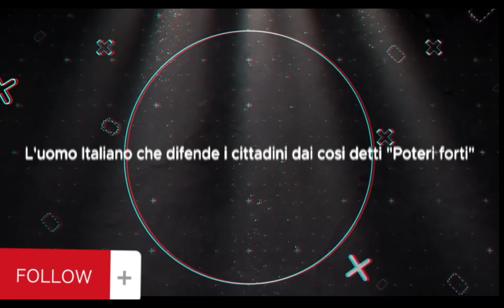TGR Intervista a Serafino Di Loreto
In questa piccola intervista si possono ascoltare grandi esempi che sono stati portati avanti nei confronti delle gestioni malsane da parte di istituti Finanziari che hanno portato al tracollo moltissimi settori commerciali.In quasta intervista catturata tra una pausa e l'altra di un seminario a PERUGIA, L' avv.Prof. Serafino Di Loreto riassume il contenuto del seminario tenuto.